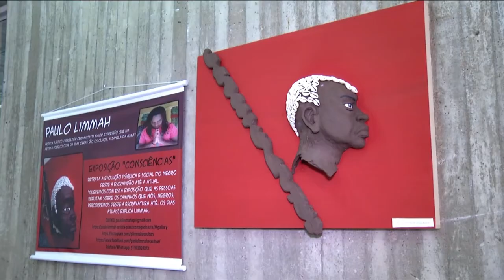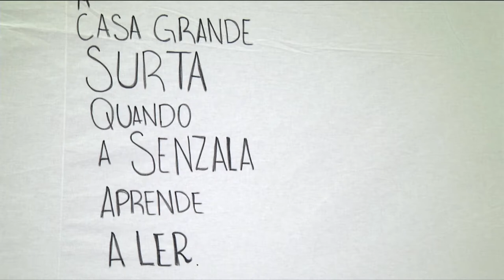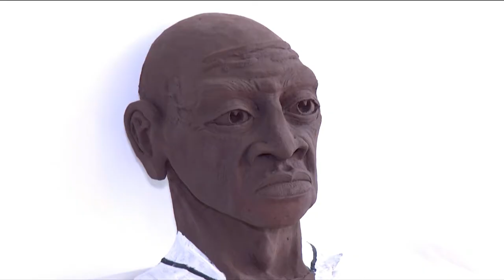Estação Cultura/TVE - 20/11/18